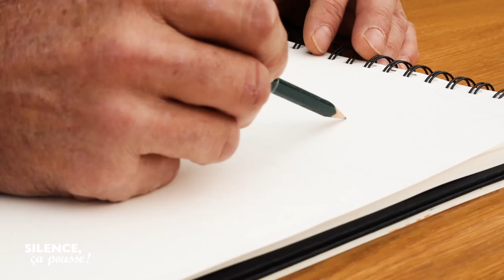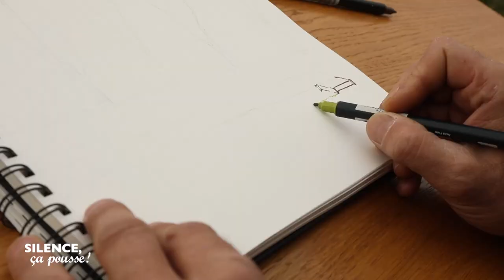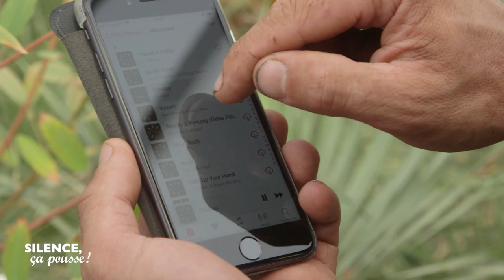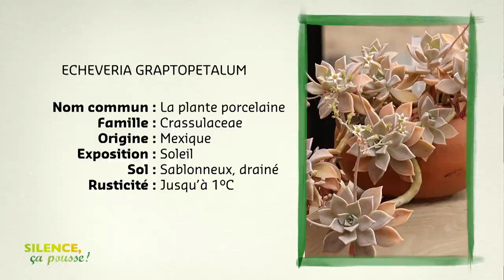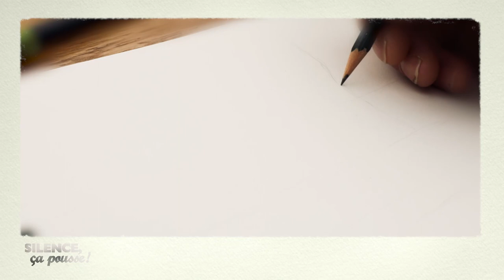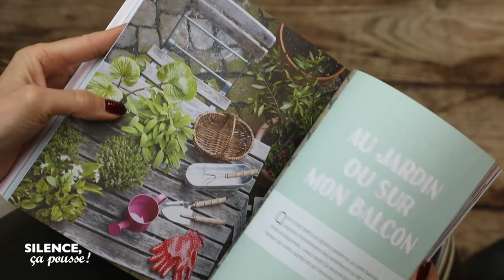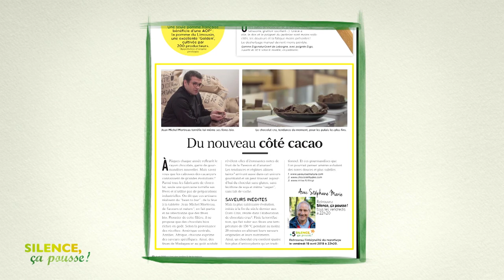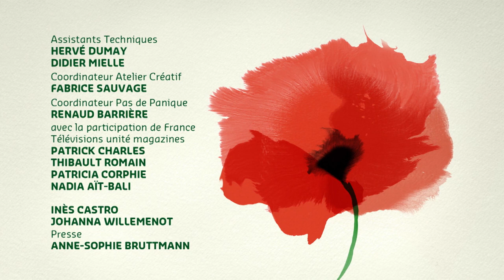Intégrale Silence, ça pousse ! 12 avril 2019 : Les arbres, petits et grands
Encore plus de Silence, ça pousse !
RENCONTRE : Avec Virginie – Conductrice d’engin
Nous poursuivons notre série sur les métiers de la forêt, dans l’Est Virginie nous présente le subtilité qu’exige son travail de conductrice d’engin.
DECOUVERTE : Les plantes en mouvement
Nous découvrirons les Palmiers à échasse,  les palmiers marcheur, les sensitives, les tournesols, les plantes danseuses, à notre plus grand étonnement.
VISITE DE JARDIN : La Javelière
Jardin de charme, jardin cosmique, époustouflante collection de roses entre ombre et lumière, partons pour une visite fleurie au manoir de la Javelière.
PAS DE PANIQUE : Chez Rachel et Samuel
Sylvie et Alain ont une nouvelle terrasse devant leur maison ouvrant sur un grand espace. Il est nécessaire de caler cet espace grâce à une plate-bande bien plantée.